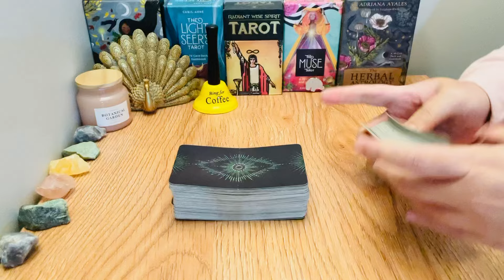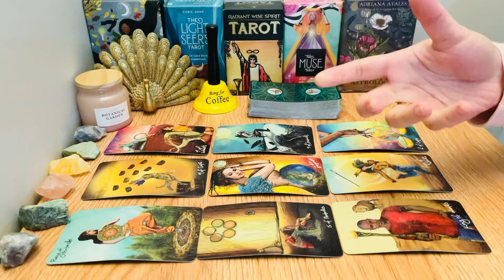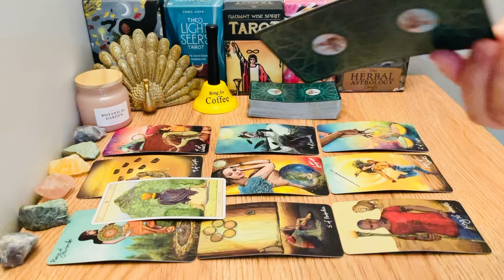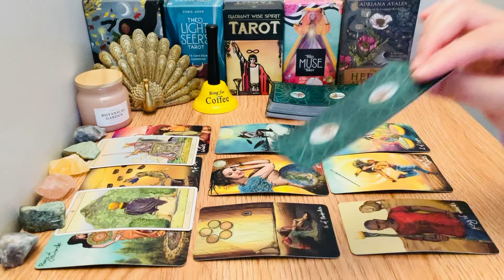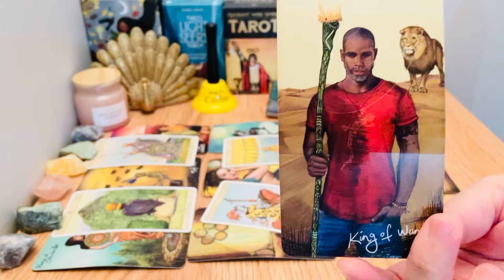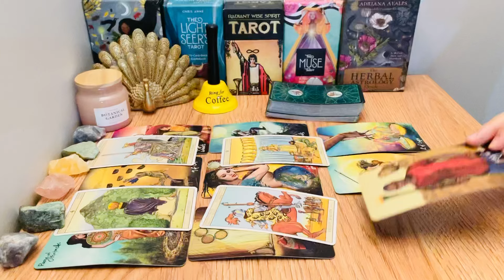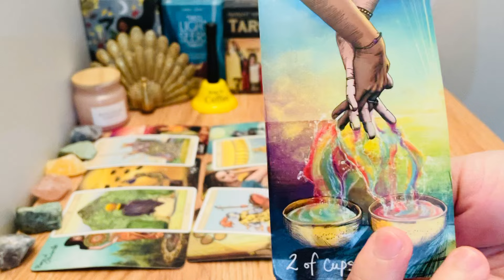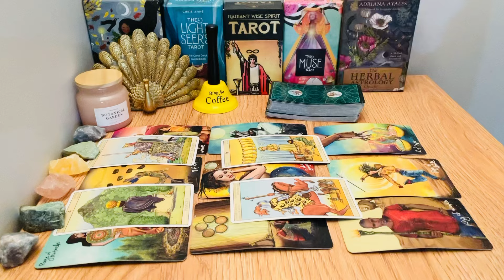❤️ PISCES, "Well Done Pisces! The Universe Got Your BACK! The OFFER Is All Yours". JUNE 2024